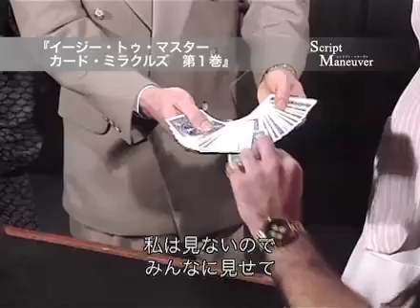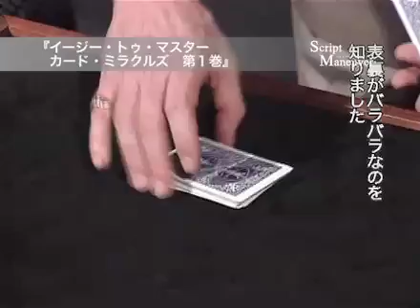イージー・トゥ・マスター・カード・ミラクルズ 第１巻 DVD